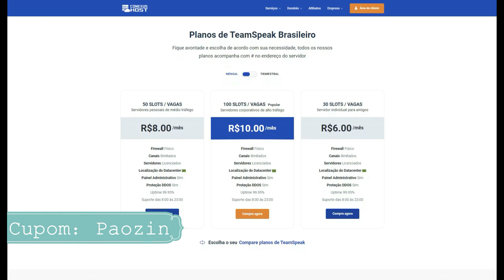LIGUEI o HACK de entrar no CHÃO e acabei com o ROUND!!🔥‹ paozin ›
🎥 Gravador de Vídeo: OBS Studio
📹 Editor de Vídeo: Filmora X
🎨 Editor de Thumbnail: Photoshop CC 2015
💻 Meu setup: GTX 660 2gb / i5 3570 / 8GB RAM / HD 1TB / Fonte 400w
🎧 Headset: KP-400
🎤 Microfone: SF920 + Pop Filter + Braço Articulado
🐭 Mouse: Hunter MS-303 (400/800/1600/3200 DPI)
📒 Mouse Pad: Extra Large 90x40cm (GTA5)
⌨Teclado: Metoo zero speed x51/x08 (Mecânico)
📷 Webcam: Turu concept usb-301
📺 Monitor: Samsung Led 19 Polegadas (60/75hz)
📺 Monitor2: TV 32 LCD Semp Toshiba LC3245